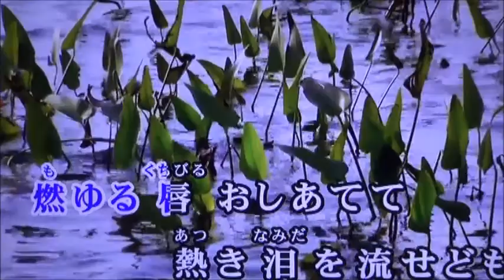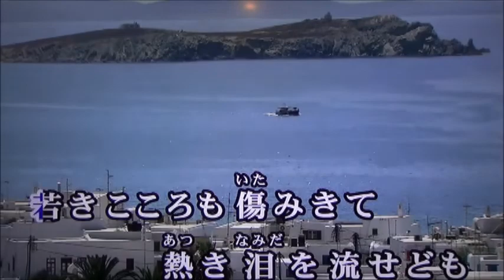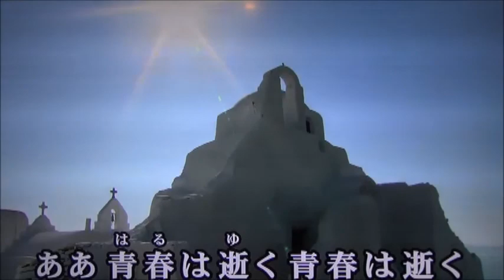熱き泪を (竹山逸郎) 雑想カラオケOj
竹山逸郎「熱き泪」です。　竹山は戦後、新進のバリトン歌手として売り出しました。
「異国の丘」などのヒットで人気を博しました。
高校時代一度きり歌って、以降、忘れておりましたがが　ふと思い出して歌ってみました。